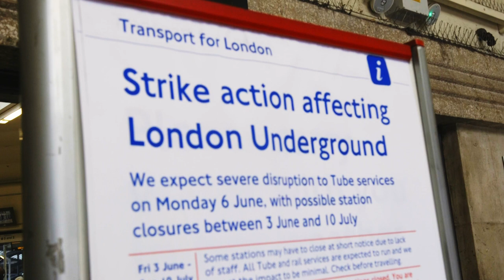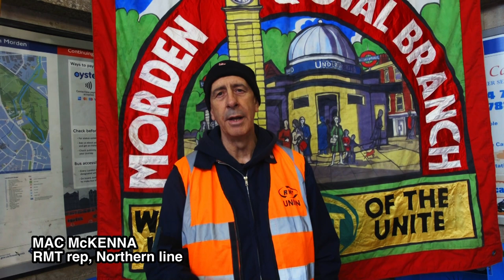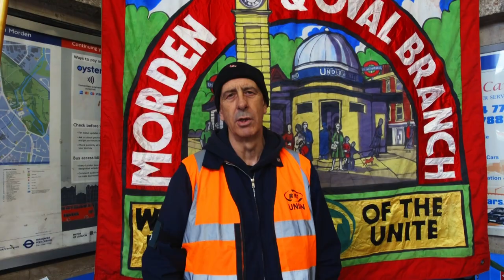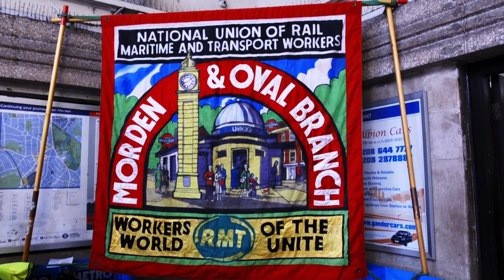Tube strike: £500 million cuts as mayor breaks promises and blatantly lies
Station staff on London Underground go on strike over 600 job cuts - 20% of the workforce which will make the tube less safe, especially for women, reduce access to the tube to disabled people, and push people back into their cars - despite Mayor Sadiq Khan's promises of a greener, safer transport system.

These cuts are the tip of an iceberg where a whopping £500 million cuts are planned after funding for Transport for London was withdrawn by the Tories. London is the only significant tube system in the world which is not subsidised, relying wholly on fares - which means fares will continue to go up.

Khan also blatantly lied about the RMT refusing to meet him, when it is him who is refusing to meet the RMT. Instead of attacking these workers who work so hard looking after the public, he should be fighting with them to get proper funding restored.